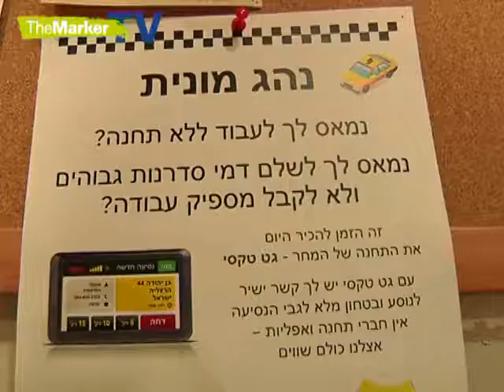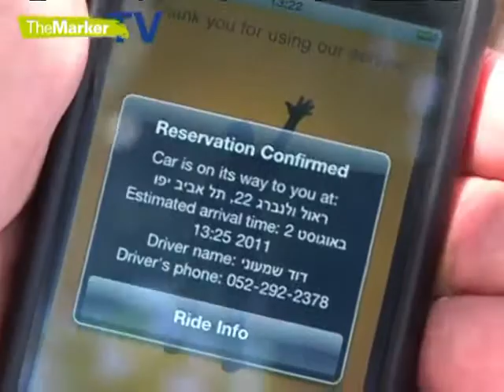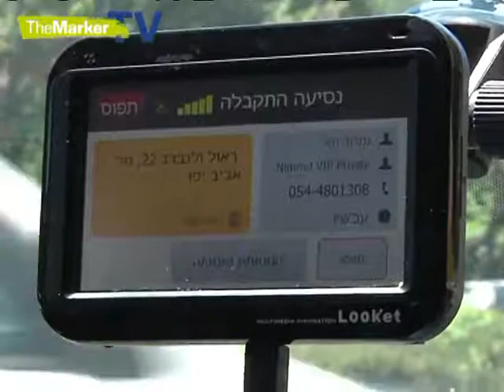בן הטיפוחים של בלווטניק: "אני מעדיף לגייס מישהו שנכשל פעם"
כשמשהו מפריע ליזם הסדרתי שחר סמירין, הוא מקים חברת סטארט-אפ שתטפל בבעיה - ככה זה היה כשהוא חיפש מכונית, דירה, קופונים או מונית שתגיע מהר; בינתיים זה עובד.